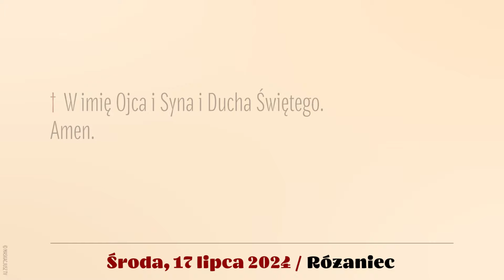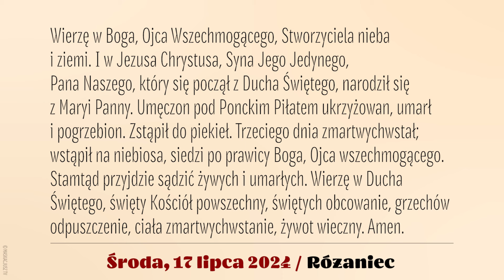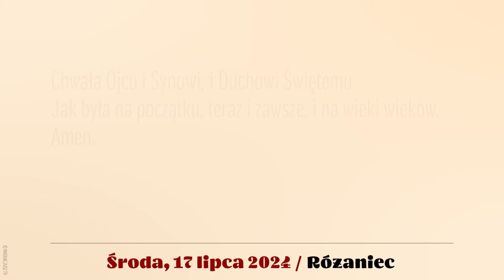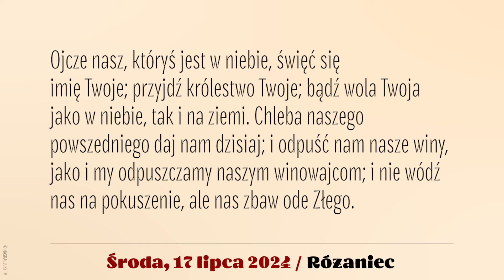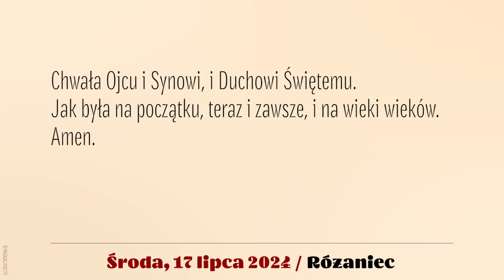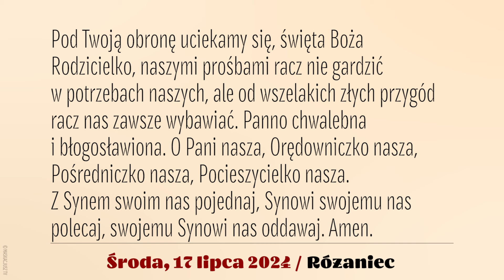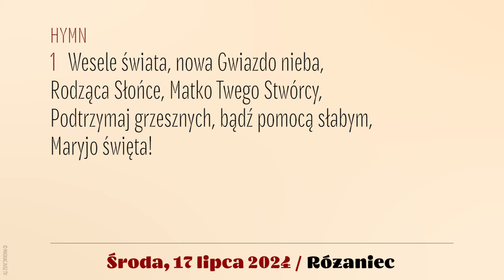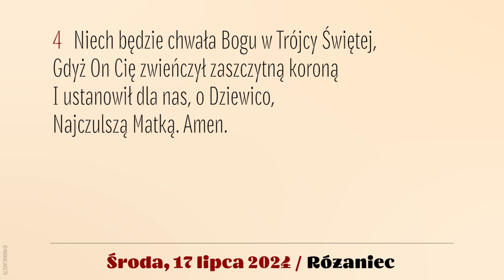Różaniec | 17 lipca 2024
17 lipca 2024
Środa